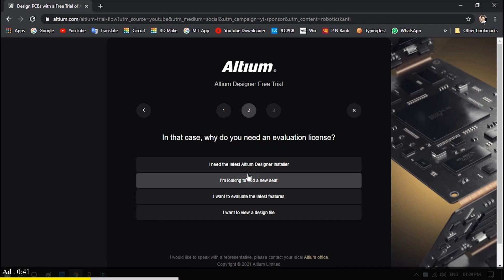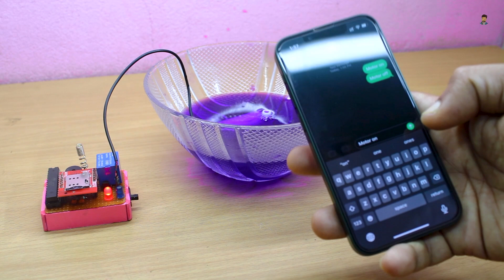how to start water pump using mobile sms at your home